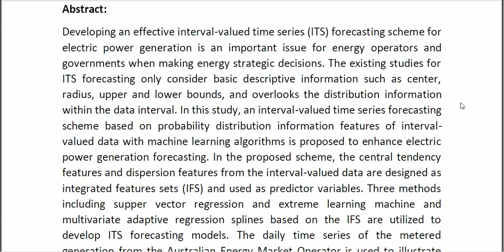An Interval Valued Time Series Forecasting Scheme With Probability Distribution Features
* Complete Source Code
* Complete Documentation
* Complete Presentation Slides
* Flow Diagram
* Database File
* Screenshots
* Execution Procedure
* Readme File
* Video Tutorials
* Supporting Softwares
Support Specialization
* 24/7 Support
* Ticketing System
* Voice Conference
* Video On Demand
* Remote Connectivity
* Document Customization